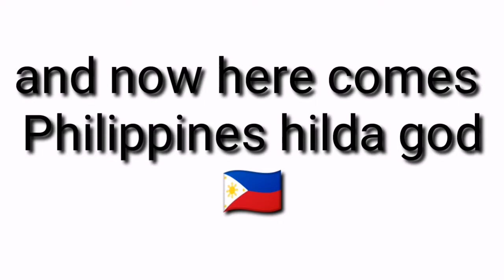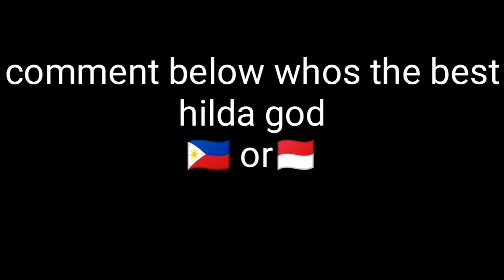Philippines no.1 hilda (Kyosuke) vs Indonesia no.5 hilda (SPARTA)